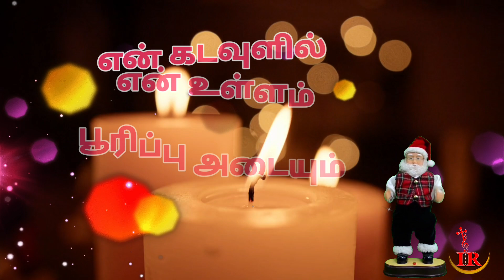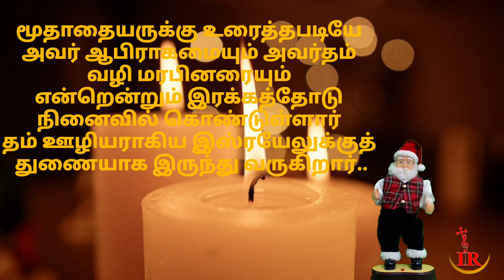லூக் 1:47-54//ராகம்:புஷ்பலதிக்கா//பதிலுரைப்பாடல்//மூன்றாம் ஞாயிறு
லூக்கா 1:47-54 வரை உள்ள பதிலுரைப்பாடல் கன்னிமரியாள் ஆண்டவருடைய வல்ல செயல்கள் பற்றிய புகழ்ச்சிப் பாடல் எனவே நாமும் ஆண்டவருடைய வல்ல செயல்களை எண்ணி புகழ்பாடுவோம்..